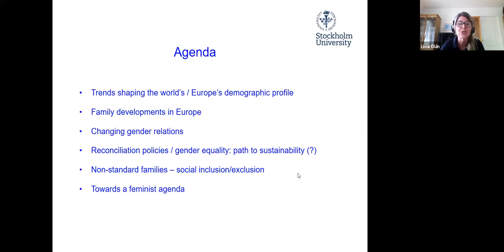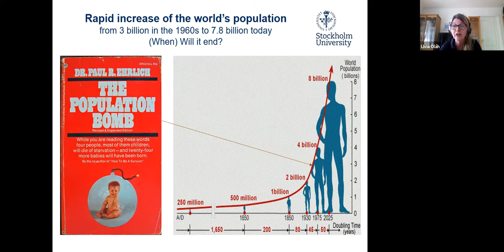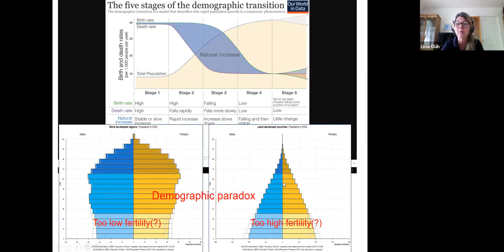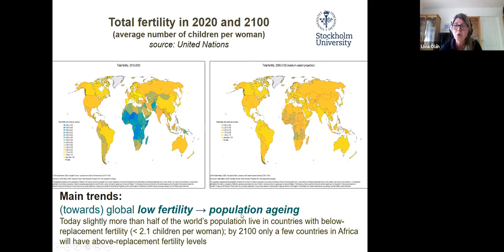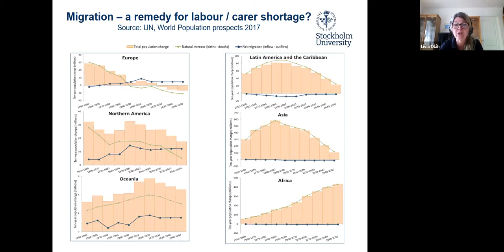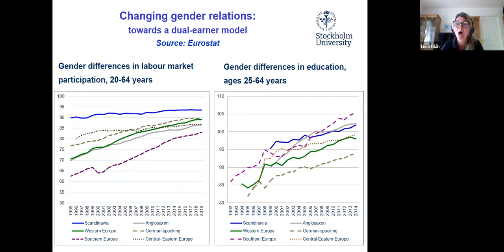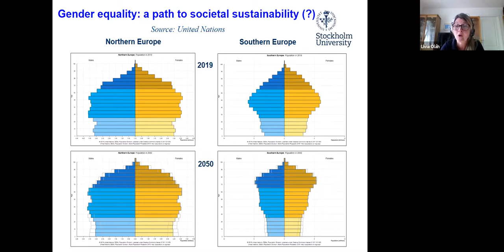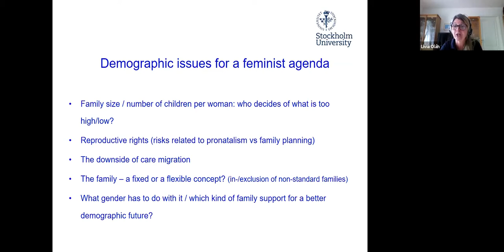A feminist exploration #2: Demography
In this second edition of ”A feminist exploration” - this time we looked at demography, the study of populations and how it is used politically. Together with Associate Professor of Demography Livia Sz. Oláh, we dove into the trends shaping Europe’s (and the world’s) demographic profile, a topic accentuated among other things by a recent Lancet study, and explore links to changing gender relations. We also got some insights on family development in Europe.

In the past and present, demography has been used by populist actors as justification for a traditional vision of society with the consequence of reducing women’s rights and sexual rights, and enforcing a particular family type (the nuclear family of married couples with children), marginalising other family constellations (divorced/lone parents, cohabiting couples, same-sex families, etc.). Changing family structures are, however, interrelated with our capacity to deal with societal changes, including challenges brought about by ageing societies. Who is going to pay taxes in a massively aged world? Who will pay for healthcare and who will be responsible for care work? Will people still be able to retire from work? How can we ensure future policy-making will not – restrain democratic and sustainable societal development in its attempt to address the (projected) fertility decline related to population ageing?

This Feminist discussion series is powered by and created for feminist scholars, activists and policy makers – in Europe and beyond.

- Mini lecture by Livia Sz. Oláh,
Associate Professor of Demography (Ph.D., 2001, Stockholm University) at the Dept. of Sociology, Stockholm University
- Moderation by Neil Datta,
European Parliamentary Forum for Sexual & Reproductive Rights, Brussels